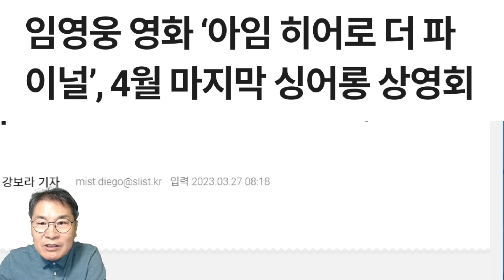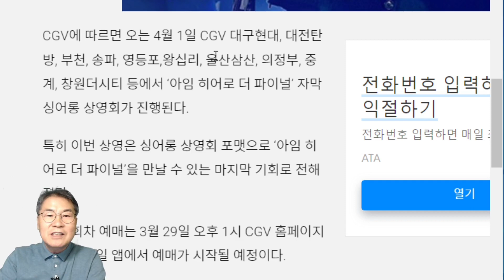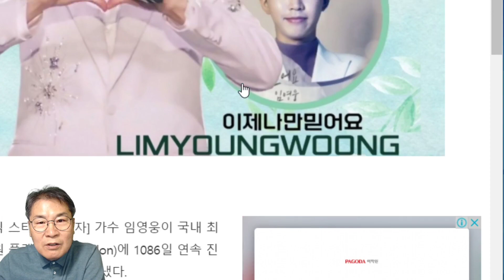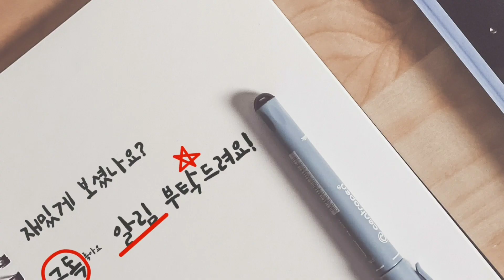임영웅 '아임히어로 더파이널' 자막 싱어롱 상영회 뜨거운 열기, 다시 한번 더! 10개 CGV